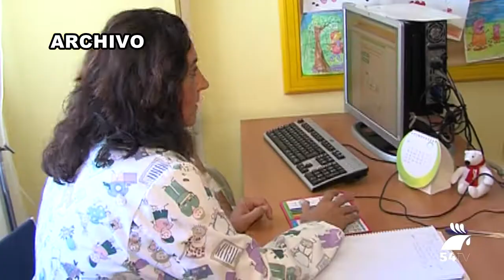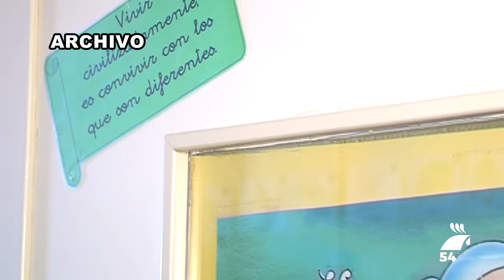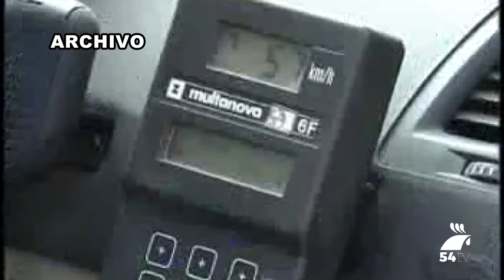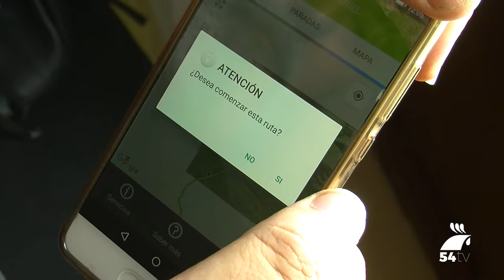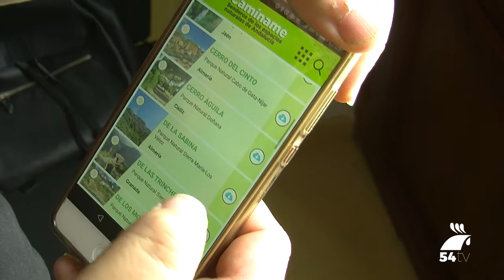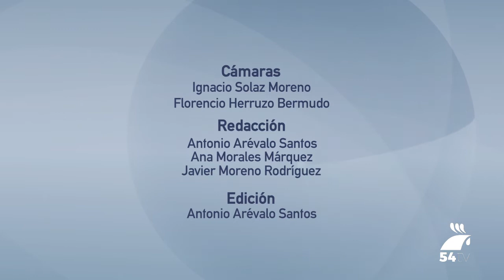INFORMATIVO 31 AGOSTO de 2018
Hoy, en titulares:
-Las IV Jornadas Internacionales de Fútbol llegan a su fin
-El Hospital de Pozoblanco cuenta con un aula para que los alumnos enfermos continúen su formación
-Desarrollan un modelo que predice el comportamiento del olivo ante el cambio climático
-El C.D. Pozoblanco comienza la temporada este domingo en casa